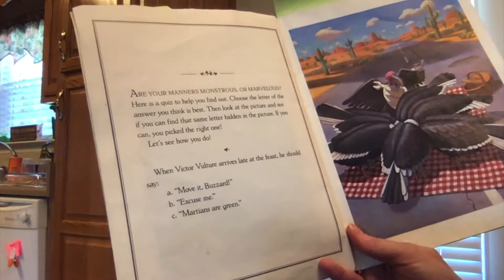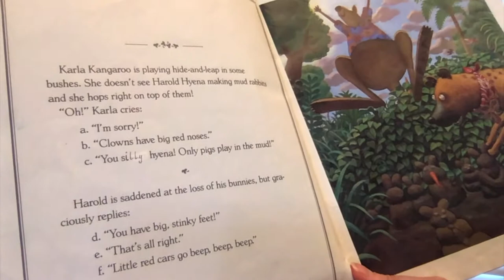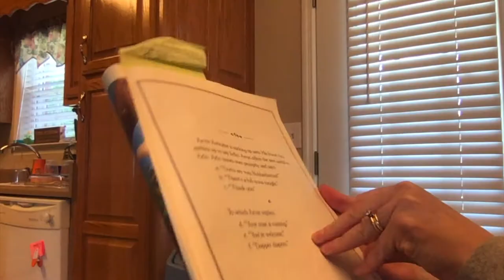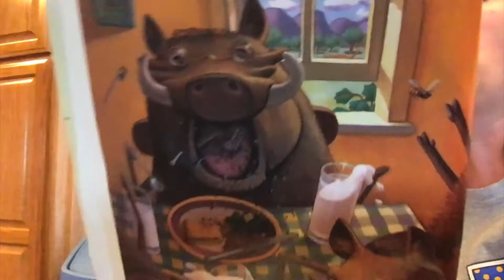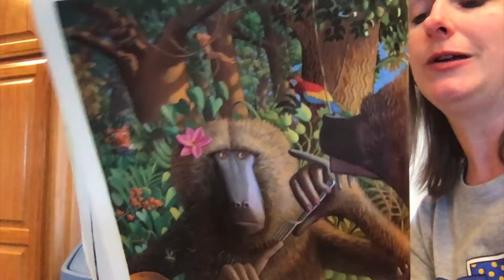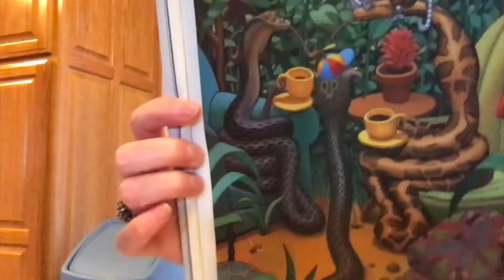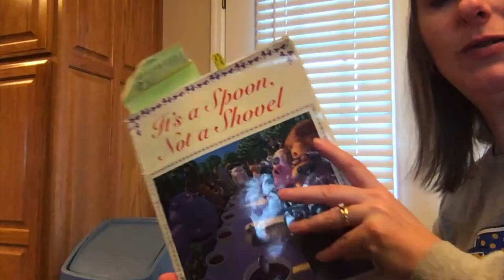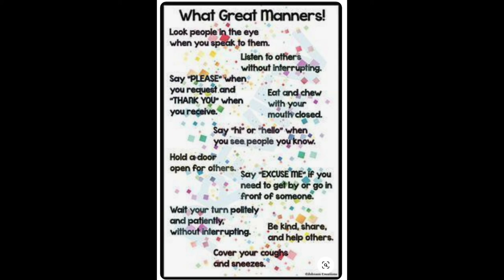HES Library Lesson - It's a Spoon, Not a Shovel, April 27 - May 1, 2020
This is a library lesson for 4th & 5th Graders at Harvest Elementary School during COVID-19 blended learning.

Credits:
Book: It's a Spoon, Not a Shovel, Written By: Caralyn & Mark Buehner
iMovie: Charlotte Owen, HES Library Media Specialist